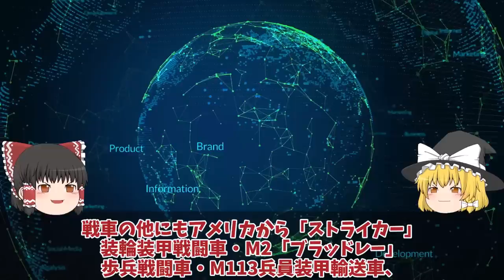【ゆっくり解説・軍事News】メルトポリついに奪還アントノフスキー橋再び渡河上陸作戦か！露軍恐れるレオパルド投入で返り討ち？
引用・転載「出典：海上自衛隊ホームページ」
引用・転載「出典：航空自衛隊ホームページ」
引用・転載「出典：陸上自衛隊ホームページ」